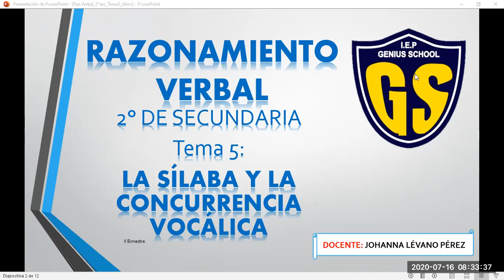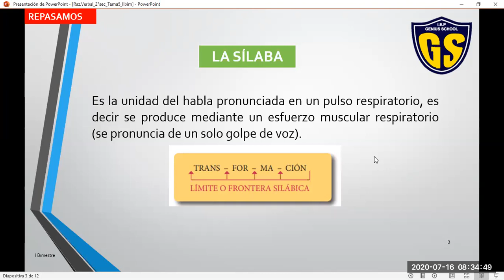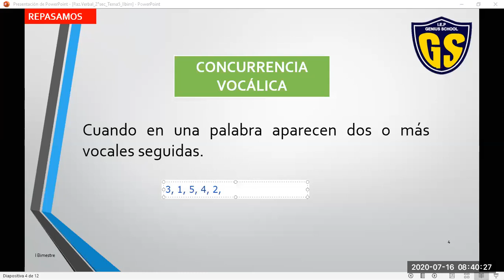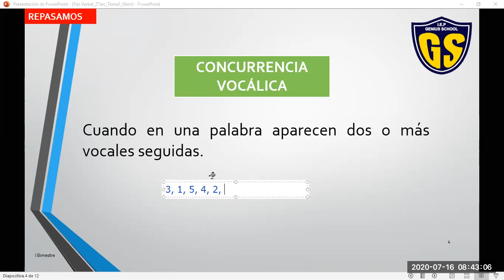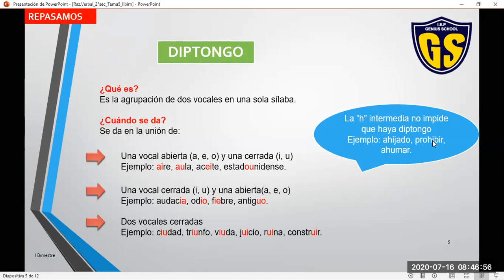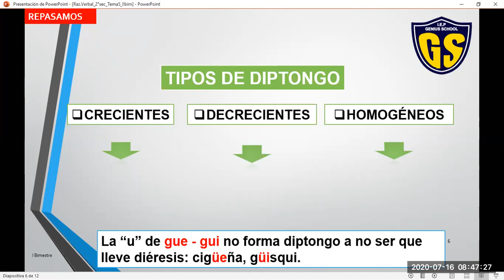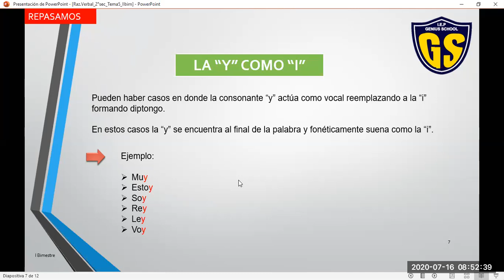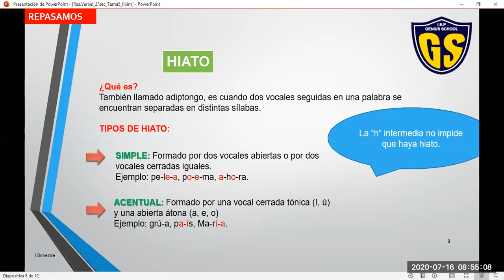IEP Genius School 2 SEC Raz Verbal tema 5"I parte"(II Bimestre)